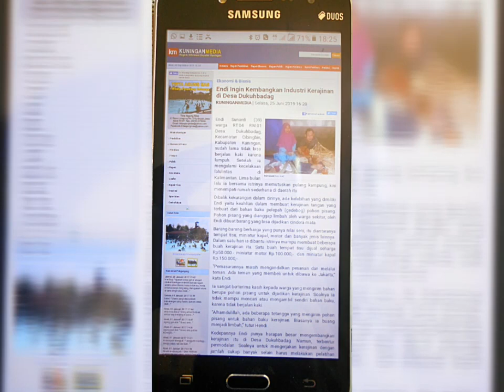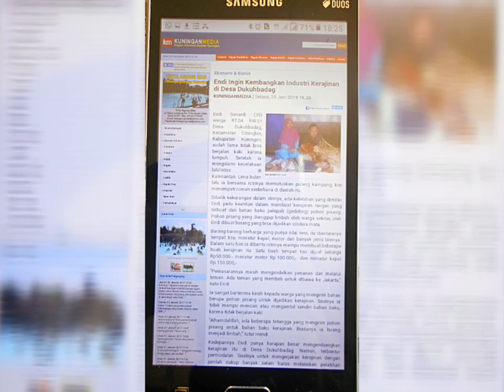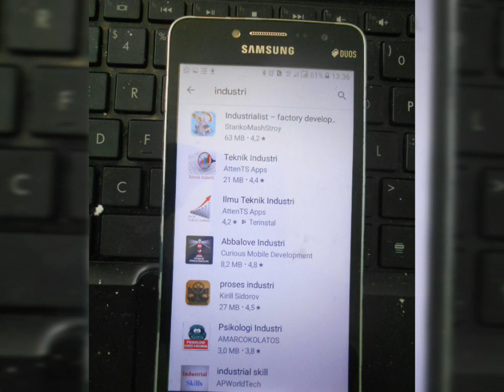Manfaatkan Smarphone Untuk Pengembangan IKM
Perkembangan  teknologi komunikasi berbasis digital khususnya di Kabupaten Kuningan, Jawa Barat, cukup  pesat. Sayangnya,  belum dimanfaatkan optimal oleh masyarakat termasuk para pelaku Industri Kecil Menengah (IKM) di daerah ini.